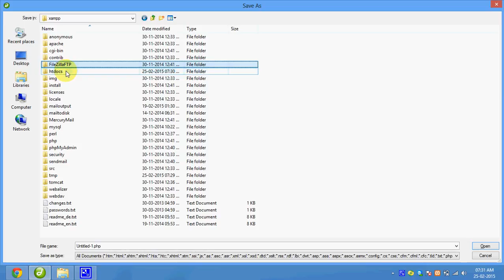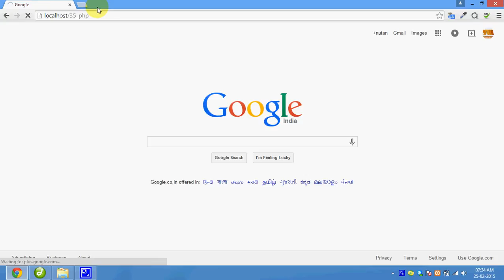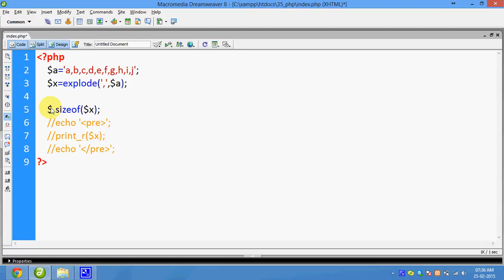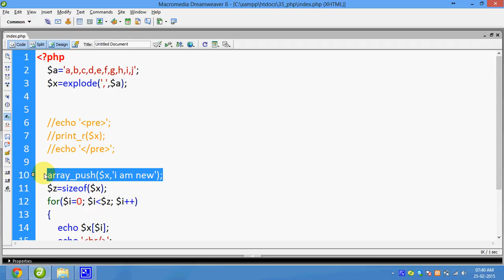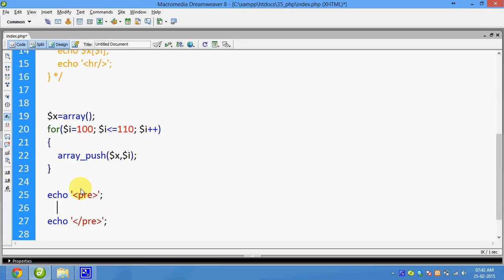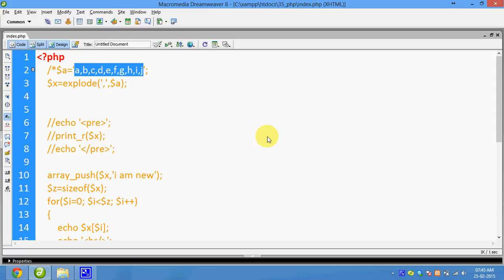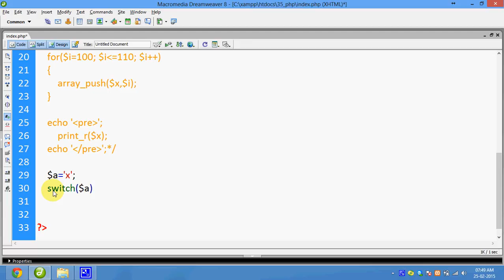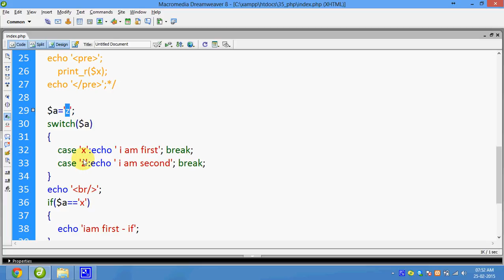36 Php Basic Coding